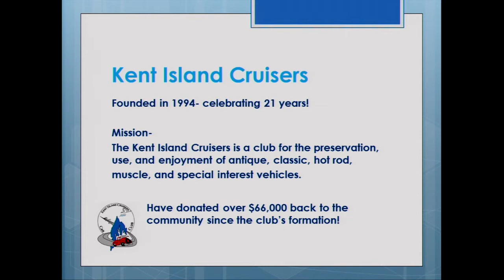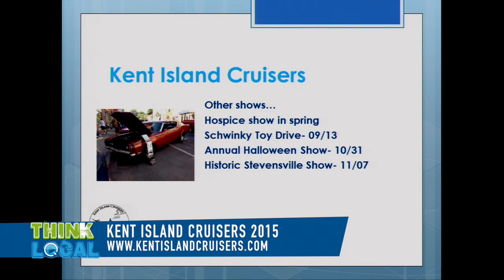Think Local - Kent Island Cruisers 2015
Ron and Sheldon from Kent Island Cruisers stop by the QACTV studio with some news about upcoming events.